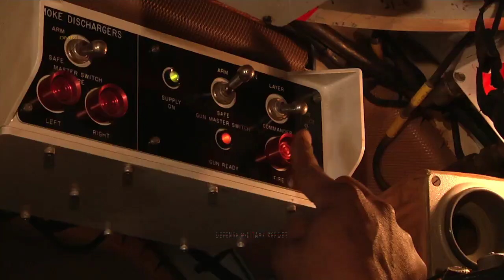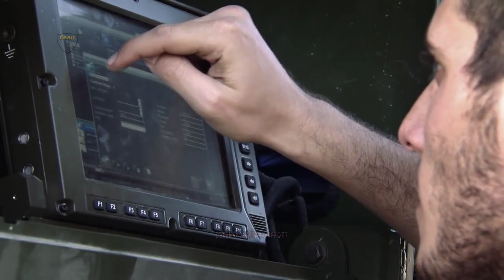The UK Seeking New Powerful Mobile Fires Platform Howitzer for AS90 Replacement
The United Kingdom is currently working towards approval of an outline for its Mobile Fires Platform program in the first quarter of 2022.

The program to replace the British Army's AS-90 self-propelled artillery has suffered delay, with the forthcoming howitzer not expected to reach initial operational capability until the first quarter of 2029.

The plans call for initial operating capability of 18 systems in early 2029, and full operating capability of 116 systems worth £800 million by 2032. As the results of the Untied States Army trials are likely to be a significant consideration in the British selection.

The United Kingdom will observe the United States Army mobile Howitzer trials and shoot off to develop our market understanding as part of the Mobile Fires Platform procurement process.

Participating in the United State trials are Elbit’s ATMOS 2000, BAE Systems' Archer, Nexter’s Caesar and Yugoimport’s Nora. The trials are set to include a complete analysis of platforms and ordnance.

Footage @MoD Crown Copyright, BAE Systems, Elbit Systems.